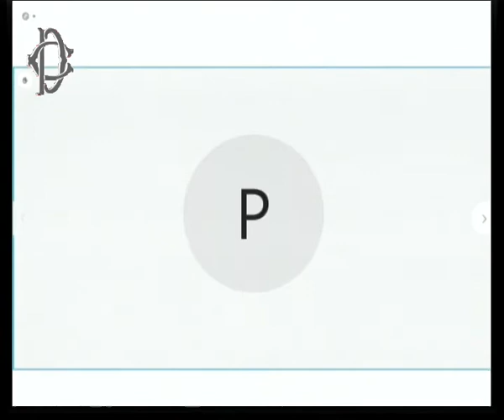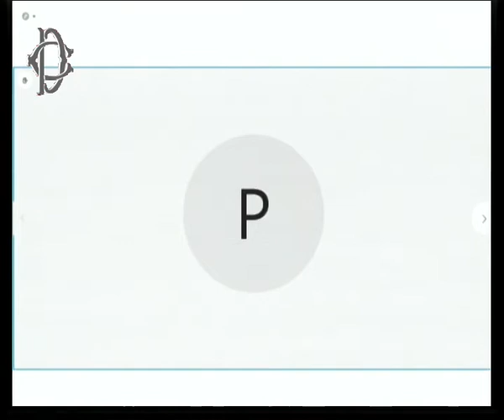Roma - Enti gestori, audizione Enasarco su sistema previdenziale (28.04.21)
- Roma - Enti gestori, audizione Enasarco su sistema previdenziale
Alle ore 8,30, la Commissione parlamentare di controllo sull'attività degli enti gestori di forme obbligatorie di previdenza e assistenza sociale, presso l’Aula del V piano di Palazzo San Macuto, ha svolto l’audizione di Antonello Marzolla, presidente di Enasarco, e di Giovanna Ceribelli, presidente del collegio sindacale di Enasarco, nell’ambito dell'indagine conoscitiva sulla funzionalità del sistema previdenziale obbligatorio e complementare, nonché del settore assistenziale, con particolare riferimento all'efficienza del servizio, alle prestazioni fornite e all'equilibrio delle gestioni.  (28.04.21)